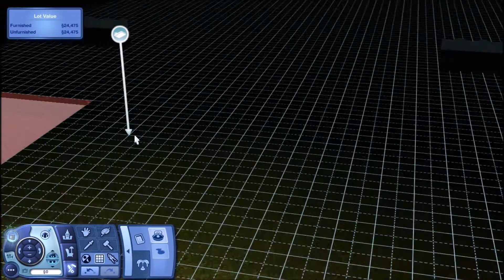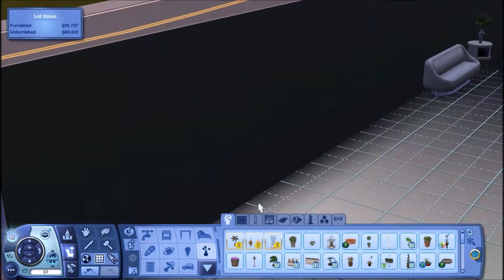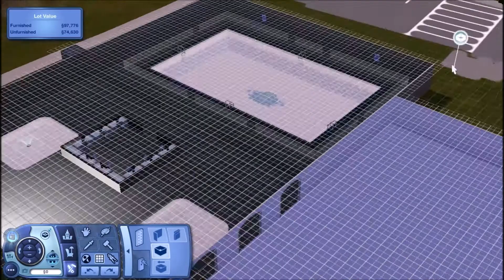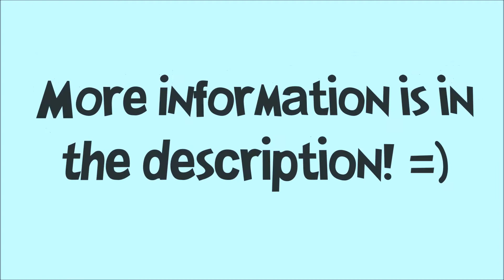Let's Build: Fitness and Wellness Gym/Recreational Center for The Sims 3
❤❣ Please read ❣❤

Welcome to the Fitness and Wellness Gym/Recreational Center! Our two-story recreational fitness center includes a large indoor pool, several workout machines, a cafeteria and even a daycare for the little ones.
Info:
- This lot was built on a 60x60 lot size
- This lot includes: An open space gym, a large indoor pool with fencing, a large open lobby including 2 fountains, large womens and mens restrooms, a cafeteria featuring several cash registers from World Adventures, and a daycare for the little ones
- This lot can be named set as: Visitor's Allowed, Gym, and Hangout.
- I used Starlight Shores to build this lot
- I used the playpen and walkers from The Sims 3 Store
- The only custom content used in this lot were some monogram frames found on My Sims 3 Blog
- This lot is 5.2 MB of game space
*Due to the terrain issues, this lot's roof is messed up. The roofing is missing 6-8 tiles so please ignore the flaws. If you want and if you know how to, you can fix the roof if you download this lot into your game